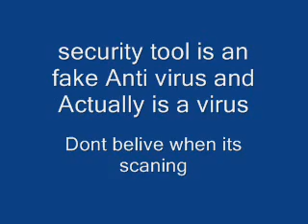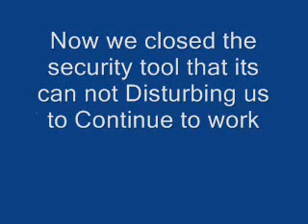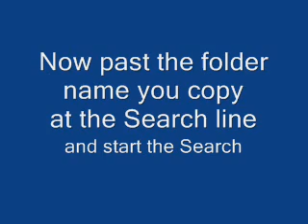how to remove security tool (simple way)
security tool is an fake anti virut and it is a virus than you cant use your computer normaly here isa simple way ro remove that virus without downloading other softwars